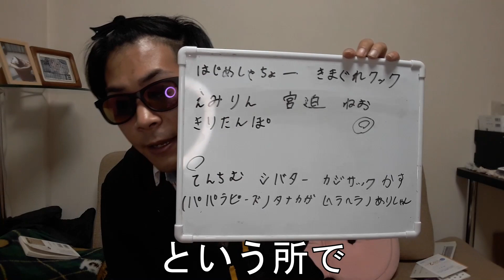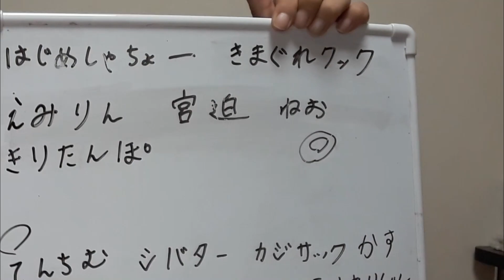はじめしゃちょーときまぐれクック金子を占ってみた！